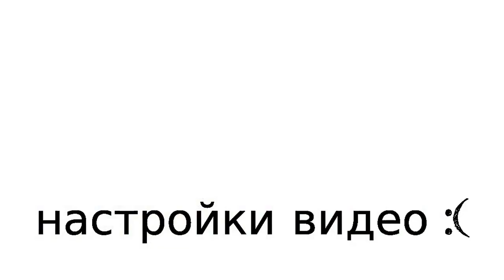Пройдемся по Германии?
Сестра попросила собрать.